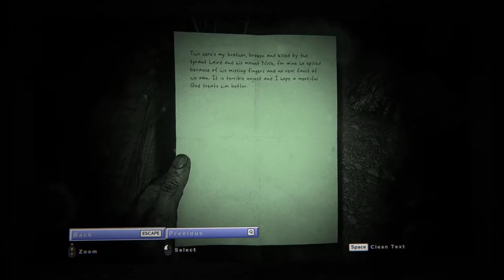Outlast 2 Silent Gameplay No Commentary Part 14